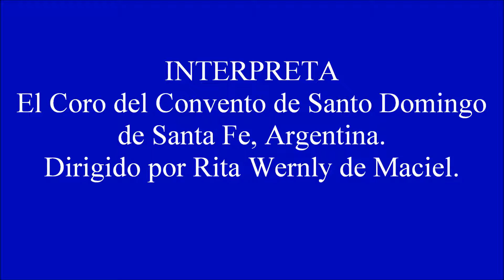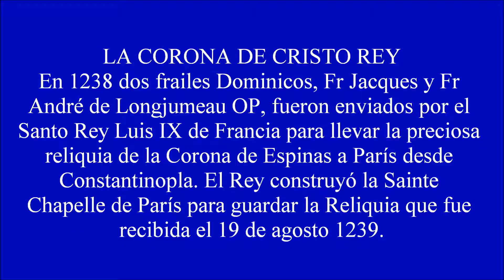"Non nobis Domine", por el Coro del Convento de Santo Domingo de Santa Fe, Argentina.